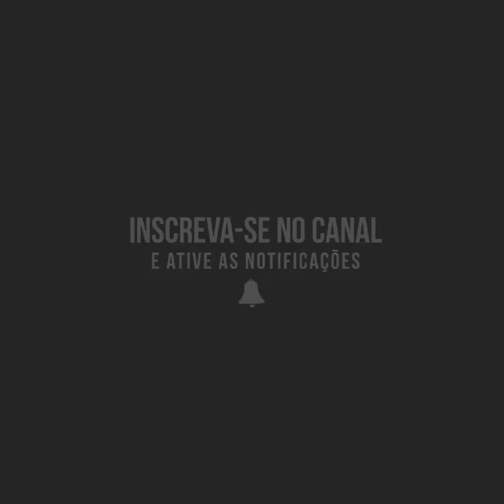CRAZIEST FITNESS GIRL | MUSCLE MADNESS